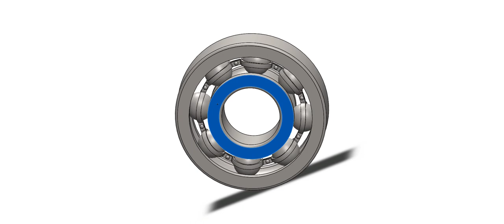Ball Bearing Assemble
how to assemble ball bearing in solidworks 2020